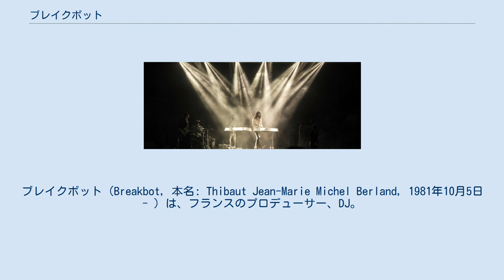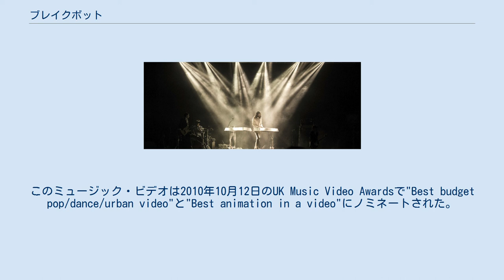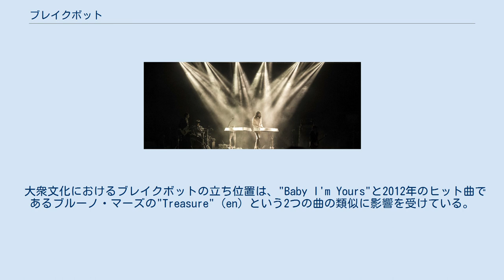ブレイクボット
ブレイクボット（Breakbot, 本名: Thibaut Jean-Marie Michel Berland, 1981年10月5日 - ）は、フランスのプロデューサー、DJ。
2009年5月以降、エド・バンガー・レコーズと契約している。
 ブレイクボットは、コンピュータグラフィックスの大学であるスピンフォコムで学んだ。
ブレイクボットがウーリー・アトランとDamien Ferriéと共に監督をした短編の映画「Overtime」は、 2005年のオタワ国際アニメーションフェスティバルの最優秀卒業作品賞と、2006年のシュトゥットガルト国際アニメーション映画祭の"Young Animation Award"を受賞した。
ブレイクボットは広告や映像も製作した。
 ブレイクボットは、リミックスによって最もよく知られている。
ロイクソップ、デジタリズム、クローメオなどのアーティストの曲を加工した作品は最も人気がある。
Irfaneが主演しIrina Dakevaが監督した"Baby I'm Yours"のミュージック・ビデオは、フランスで夏のヒット曲となった。
このミュージック・ビデオは2010年10月12日のUK Music Video Awardsで"Best budget pop/dance/urban video"と"Best animation in a video"にノミネートされた。
 Thibaut Berland known as Breakbot at Revolution Fest,Guadalajara,Mexico. 2013 Breakbot at the Festival Internacional de Benicàssim 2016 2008年にブレイクボットがプナウの"Baby"という曲をリミックスした作品と、ブレイクボットの"Penelope Pitstop"という曲が、レースゲームのグランツーリスモ5に採用された。
 大衆文化におけるブレイクボットの立ち位置は、"Baby I'm Yours"と2012年のヒット曲であるブルーノ・マーズの"Treasure"（en）という2つの曲の類似に影響を受けている。
"Treasure"は、"Baby, I'm Yours"との類似によって、ブレイクボットとIrfane Khan-Acitoをも作者に含んで米国作曲家作詞家出版者協会に再登録された。